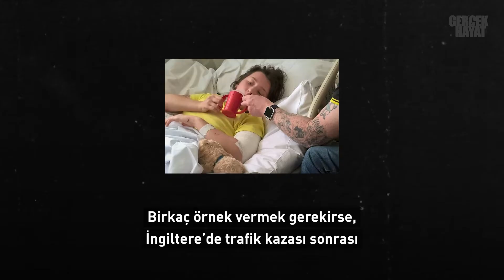Beyin ölümü yalanı: Zenginler için kaç kişinin canına kıydılar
Yoksa beyin ölümü bir yalan mı? Rockefeller’in Harvard Üniversitesi 1968'de “beyin ölümü” yalanını icat etti.
Beyin ölümü zenginler için bir ilaçtı.
Birkaç örnek vermek gerekirse, İngiltere’de trafik kazası sonrası 22 yaşındaki Sam Hemming isimli öğrenciye, doktorlar beyin ölümü gerçekleşti raporu verdiler.
Annesi organları vermek istemedi.
Bunun üzerine yaşam destek makinasının fişini çekmeye karar verdiler.
O sırada Sam, ayak parmaklarını oynattı ve 19 gün sonra uyanan kız, başında konuşulanları da duyduğunu söyledi. Bir başka örnekten daha bahsedelim.
ABD’de 13 yaşındaki Trenton McKinley'in beyin ölümünün gerçekleştiğini, organlarının da bağış bekleyen beş çocuk için uyumlu olabileceğini söylemişti doktorlar.
Organları verilecek kişilerle ilgili işlemler sürerken, çocuk konuşmaya başlamıştı.
Annesi şöyle demişti, "Cani doktorlar oğlumun beyin ölümünün gerçekleştiğini söylediler. Bağış için evrakları imzalamıştım.
Ama o artık yürüyor, konuşuyor, kitap okuyor."
Victoria Arlen için de 11 yaşındayken ‘beyin ölümü’ gerçekleşti deniliyor.
Victoria uyandığında “Herkesi duyabiliyor ama tepki veremiyordum!” demişti.
Aile organları vermeyi reddedip, çocukları için evde bir oda kurmuş. Çocuk iki yıl komada kalmış.
Yıllar sonra uyanan Victoria şöyle anlatıyor: “Ailem bana inandı. Evimize benim için hastane odası inşa ettiler.
Üç erkek kardeşim bana sürekli ben orada yatıyorken dışarıda neler olduğunu anlattılar. Güçlenmeme yardımcı oldular. Onları duyabildiğimi bilmiyorlardı aslında.”
İki yıl sonra gözlerini hareket ettiren Victoria parmaklarını oynatmaya ve hatta el sallamaya başlıyor. Ardında da konuşmaya. O şimdi dünya yüzme şampiyonu.